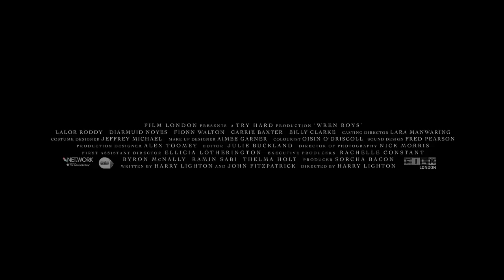Wren Boys (Trailer)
Screening as part of Irish Talent: New Shorts Five on Saturday 14th July / Town Hall Theatre / 10:00

UK / 2018

In his sermon on St Stephen’s Day, a priest recalls the now-outmoded wren hunting tradition. Boys would be sent out to kill a wren, and later bury the bird. But it was cruel; and tradition, Father Conor concludes, does not legitimise cruelty.

Director Harry Lighton
Producer Sorcha Bacon